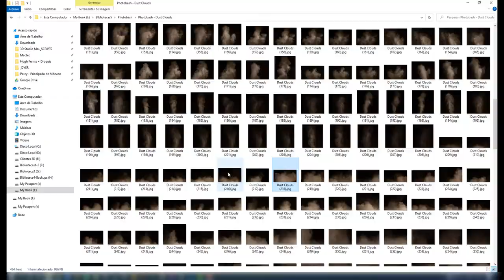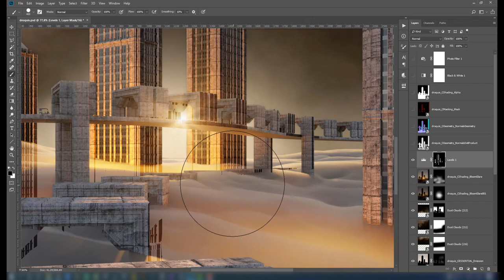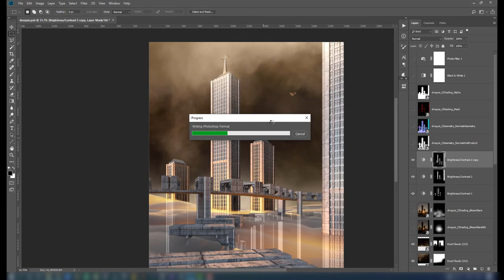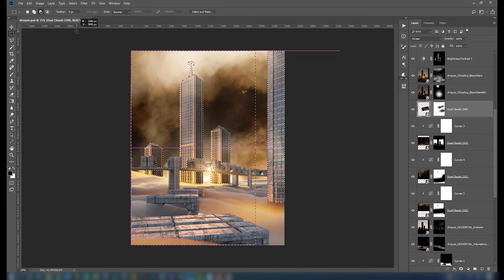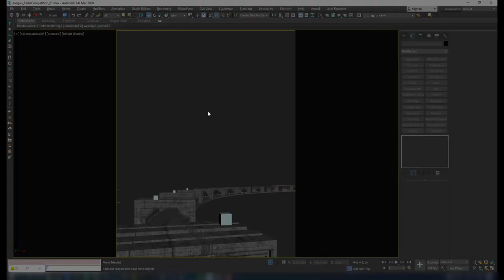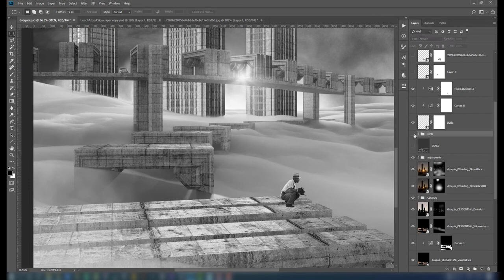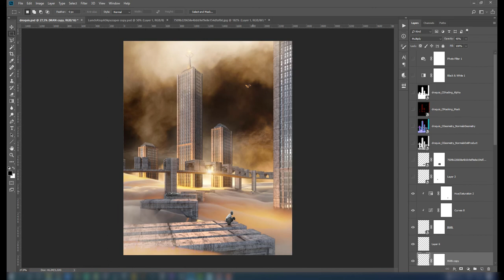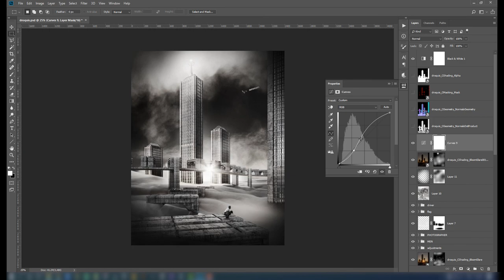Beyond the Clouds - D2 Challenge #1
Image made for D2 Challenge #1
Hugh Ferriss

Work process
3dsmax | Corona Renderer | Photoshop
Matte painting